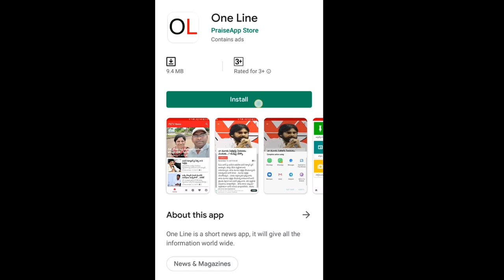చంద్రబాబుకు అతిపెద్ద షాక్, జగన్ తో నాలుగు టీడీపీ మ్మెల్యేలు భేటీ